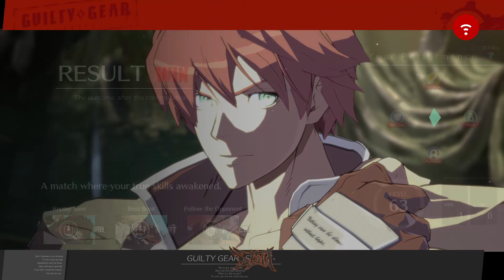The beginning of the journey!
Hello, Im Djinnesis and this is my first video. Im new to fighting games so im still learning a lot of stuff and trying to improve. Still trying to figure out the whole making video thing but we will get there hopefully. I also made some mistakes with the recording that I plan to iron out.